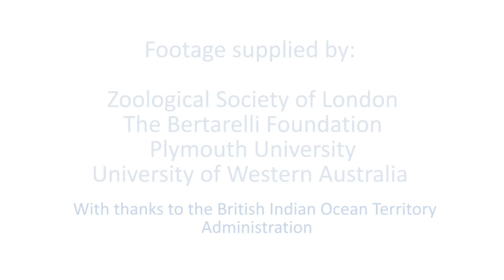Exploring one of the world's most protected oceans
Amidst the serious threats to oceans around the globe, the Chagos Archipelago is a rare haven for marine biodiversity that ZSL is working to conserve. Watch this video to find out more about the scientific work ZSL and our partners are carrying out in one of the world's most protected oceans.